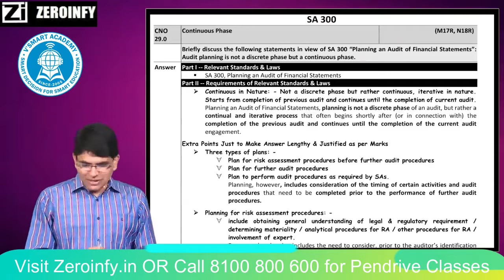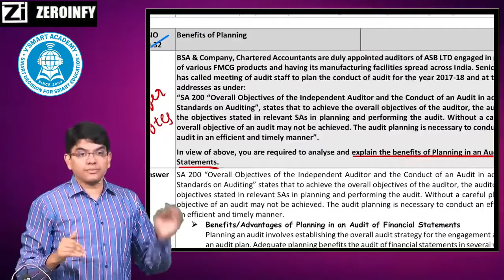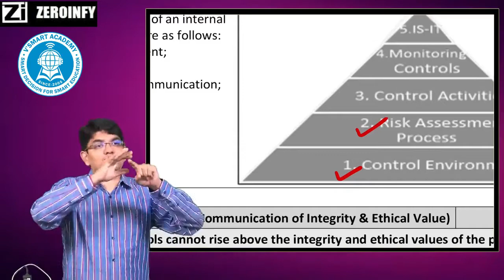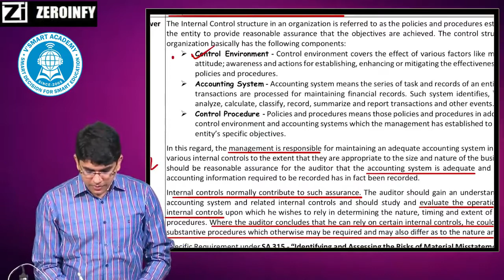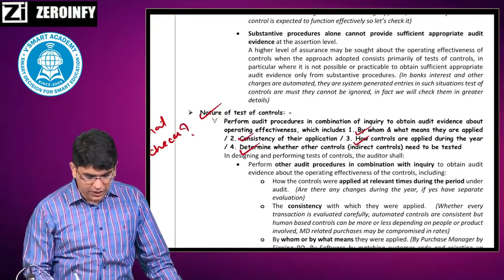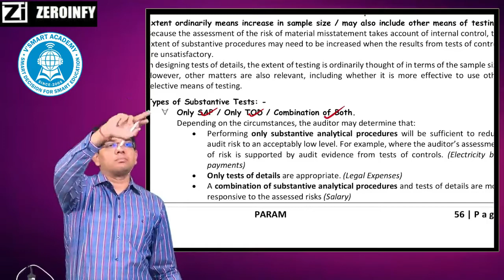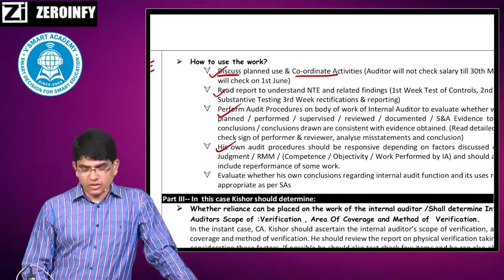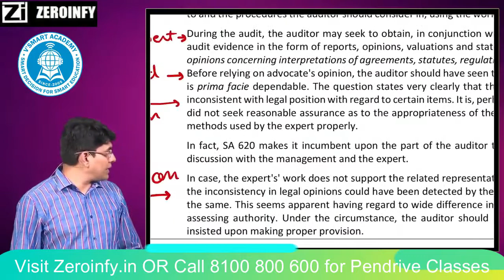CA FINAL AUDIT REVISION MARATHON PARAM VIDEO BEFORE EXAM - PART 7 OF 9| By CA Ravi Taori Sir